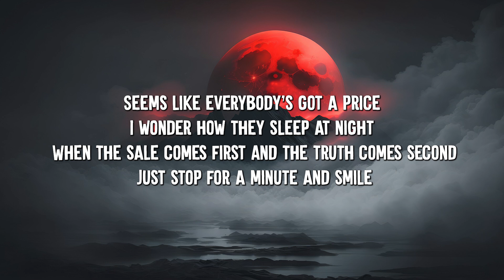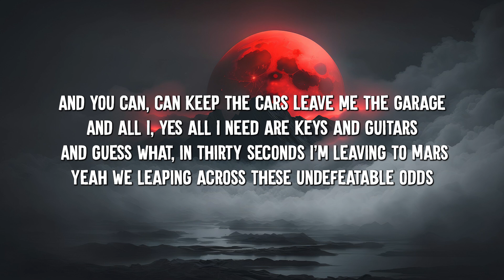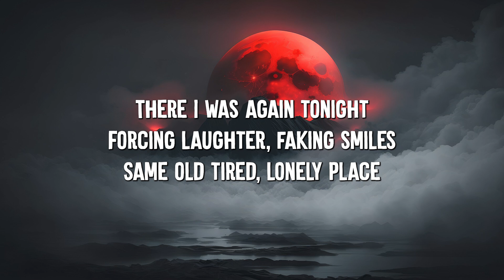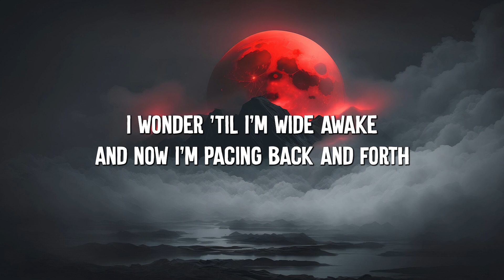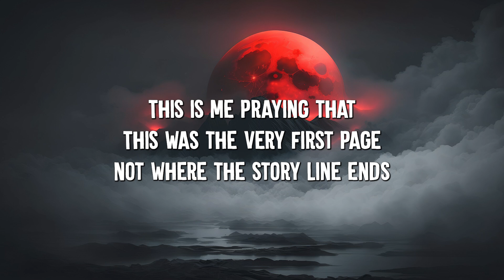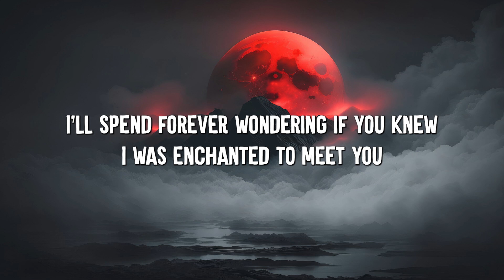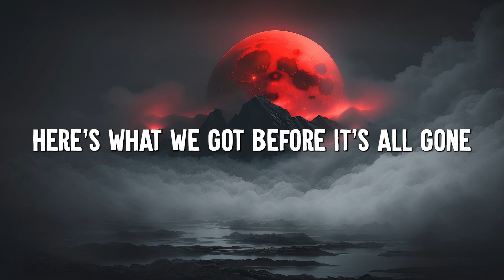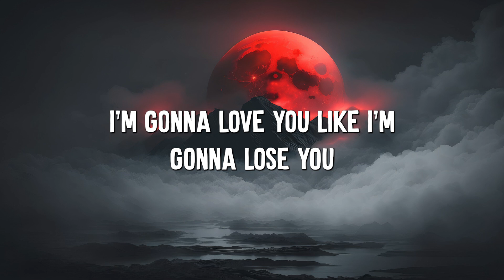Price Tag - Jessie J (Lyrics) || Taylor Swift, Meghan Trainor... (Mix Lyrics)